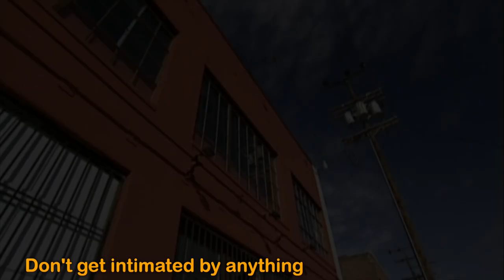The Contender Season 2 Reunion Ep. #2 - Walter compares fighting Sechew Powell and K9 (Pt. 4 of 9)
Walter Wright fought Sechew Powell in the Amateurs and K9 in the Pros